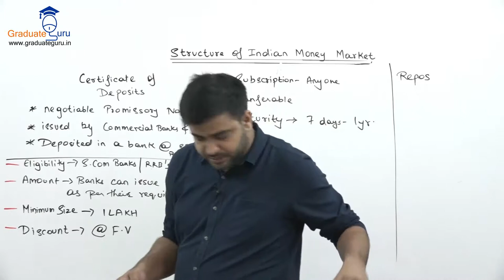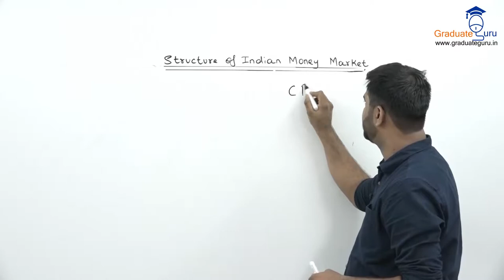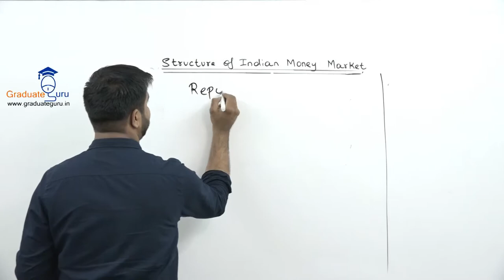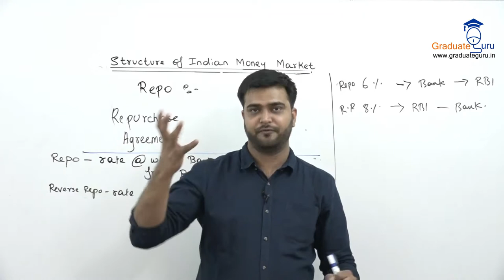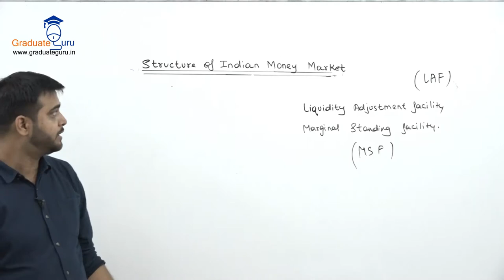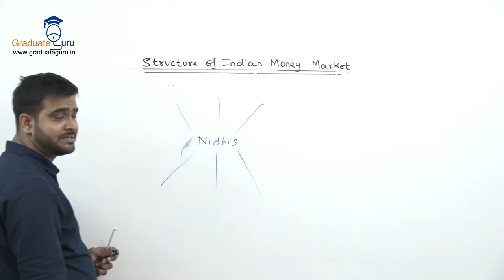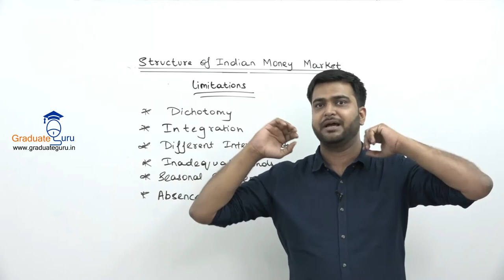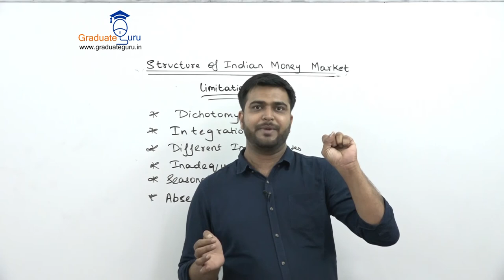16 Money Market Lecture 2